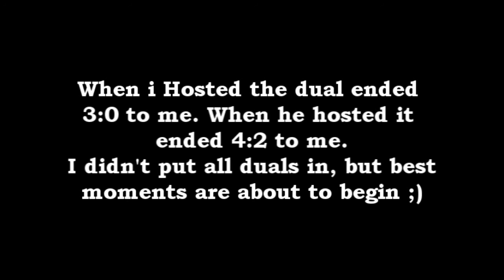Vindictus Eu PVP Sword Lann vs Sword Lann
Something new instead of just soloing bosses in 20 minutes which no one actually watches.